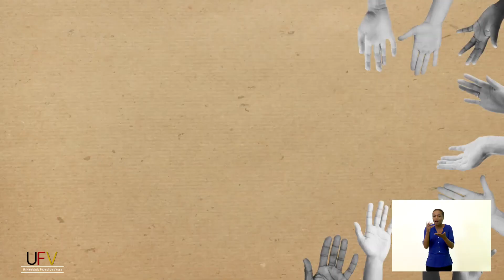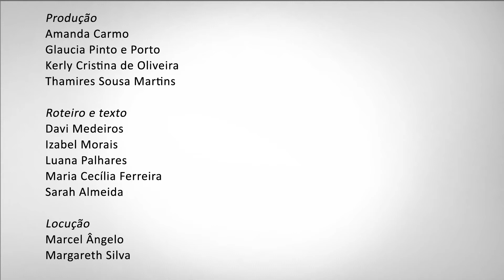Cursos de graduação da UFV – Ciências Exatas e Tecnológicas – Engenharia Elétrica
Esta produção faz parte de uma série de vídeos que tem o objetivo de apresentar os espaços e as atividades da UFV para os futuros graduandos. Confira a série completa no nosso canal

Para obter mais informações sobre os cursos de graduação da UFV, acesse e

Já os detalhes sobre o processo seletivo de novos estudantes para a Universidade estão disponíveis no